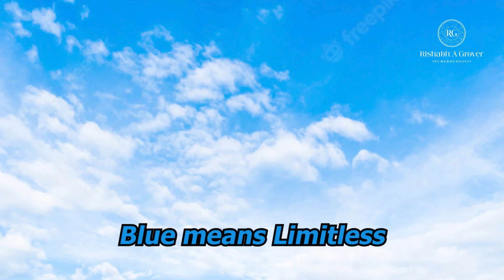Story of Krishna Janmashtami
Lord Krishna, one of the most admired and most famous God of all Indian divinities, 8th avatar of God Vishnu and also as a supreme god in his own right.

On the auspicious occasion of Janmashtami, let’s learn about some of the most common stories related to Lord Krishna.